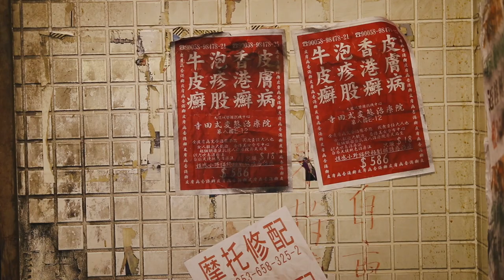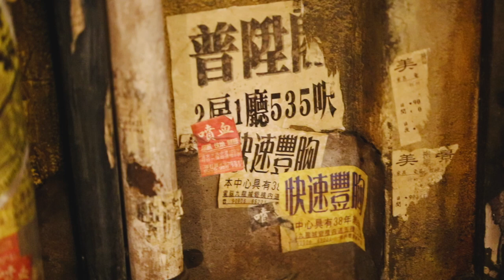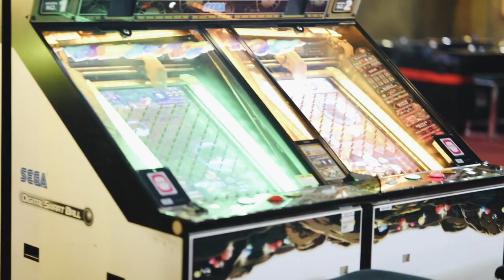Creepiest Arcade in JAPAN!!! - Kawasaki Warehouse - Kowloon Walled City Arcade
Anata No Warehouse is a five-storey arcade facility in Kawasaki, Japan. It is specifically designed to look like the former Kowloon Walled City in Hong Kong, though it also has a Cyberpunk aesthetic. The facility was designed and decorated by Taishiro Hoshino in 2009. Overall, the decor, even though new, is designed to look old and creepy.

The gimmick worked we visited to take some cool pictures and ended up spending way too much money on the ufo catchers and won nothing...

Anata no warehouse means "your warehouse" in Japanese.